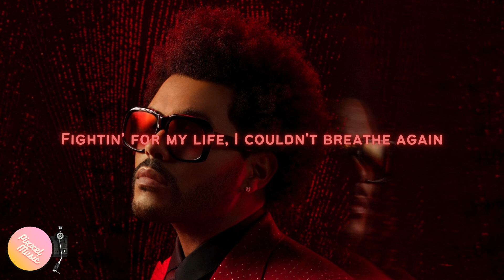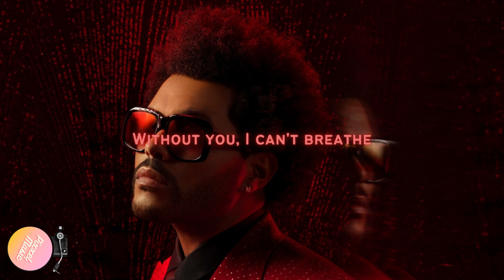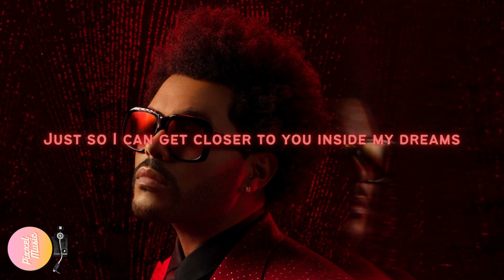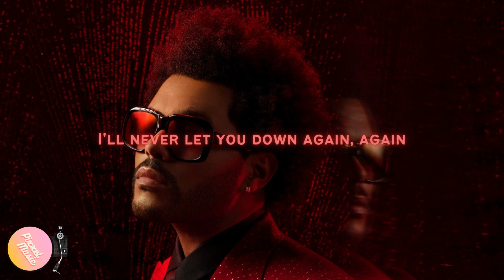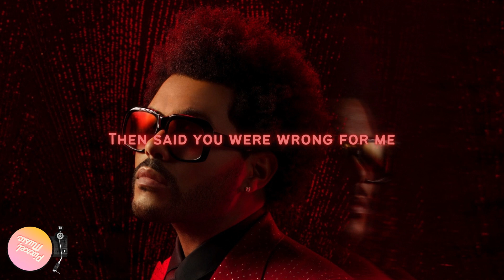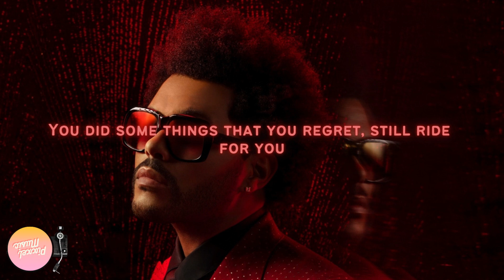The Weeknd - After Hours (Lyrics)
Lyrics:
[Verse 1]
Thought I almost died in my dream again (Baby, almost died)
Fightin' for my life, I couldn't breathe again
I'm fallin' in too deep (Oh, oh)
Without you, I can't sleep (Fallin' in)
'Cause my heart belongs to you
I'll risk it all for you
I want you next to me
This time, I'll never leave
I wanna share babies
Protection, we won't need
I'm fallin' in too deep, oh
Without you, I can't sleep
Insomnia relieve, oh
Talk to me, without you, I can't breathe

[Verse 2]
My darkest hours
Girl, I felt so alone inside of this crowded room
Different girls on the floor, distractin' my thoughts of you
I turned into the man I used to be, to be
Put myself to sleep
Just so I can get closer to you inside my dreams
Didn't wanna wake up 'less you were beside me
I just wanted to call you and say, and say

[Chorus]
Oh, baby
Where are you now when I need you most?
I'd give it all just to hold you close
Sorry that I broke your heart, your heart

[Verse 3]
Never comin' down, uh
I was running away from facin' reality, uh
Wastin' all of my time out living my fantasies
Spendin' money to compensate, compensate
'Cause I want you, baby, uh
I be livin' in heaven when I'm inside of you
It was simply a blessing wakin' beside you
I'll never let you down again, again

[Chorus]
Oh, baby
I said, baby
I'll treat you better than I did before
I'll hold you down and not let you go
This time, I won't break your heart, your heart, yeah

[Bridge]
I know it's all my fault
Made you put down your guard
I know I made you fall
Then said you were wrong for me
I lied to you, I lied to you, I lied to you (To you)
Can't hide the truth, I'd stay with her in spite of you
You did some things that you regret, still ride for you
'Cause this house is not a home

[Chorus]
Without my baby
I gave it all just to hold you close
And I said, baby
This time, I won't break your heart, your heart, no